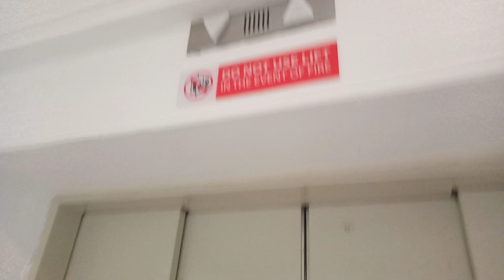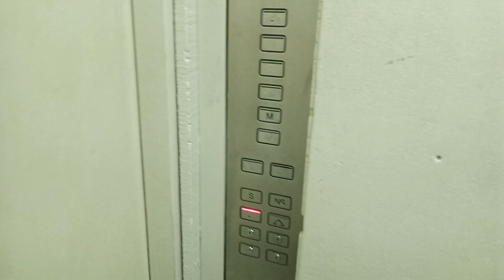Schindler M-Series Service Elevator at Island Plaza, Tanjung Tokong, Penang, Malaysia,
The Service Elevators at the plaza with OTIS Escalators and also 3 M-series passenger elevators.  The service elevator is located near the plaza's toilet. I filmed from mezzanine floor instead of Ground floor as I feared to be getting busted.

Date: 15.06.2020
Device: OPPO A5S

Brand: Schindler
Usage: Service
Capacity: 24 Persons  / 1632 KG
Serviced Floors: G,M,1,2,3,4
Elevator Rating:  7/10